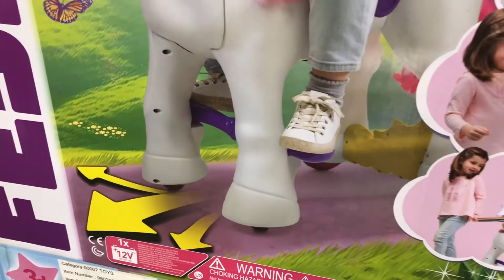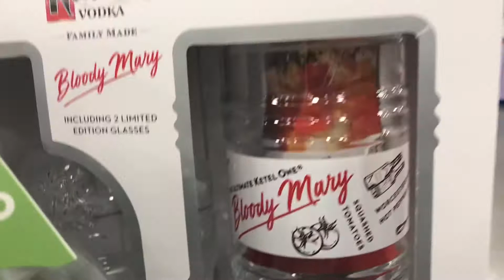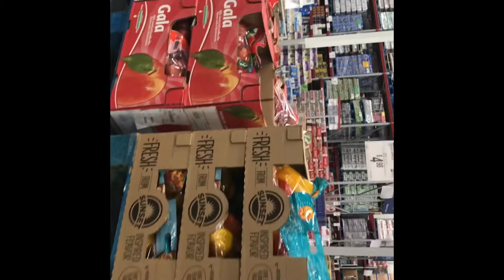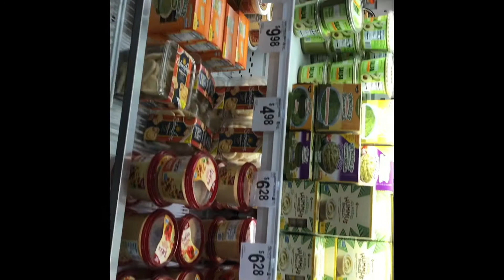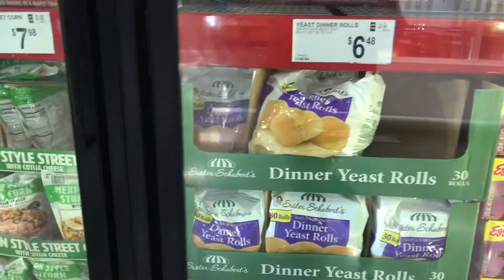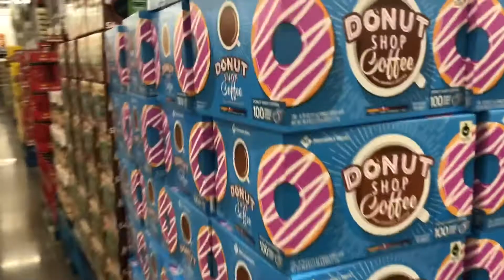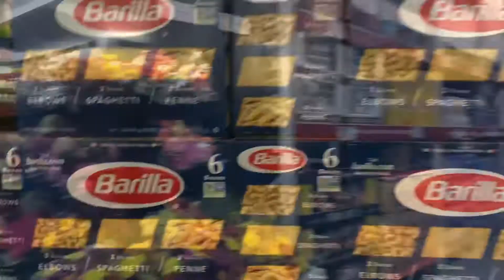samclub — chợ bán sĩ bên usa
video này mình quay ở samclub — nơi bán đồ sĩ bên mỹ. các bạn nếu thích cuộc sống bên mỹ thì hãy đăng ký kênh của mình để đón xem nhiều video về cuộc sống bên mỹ như thế nào, có sướng hay không ..